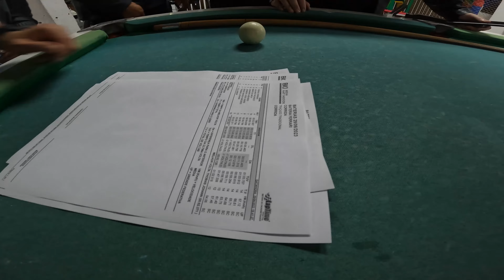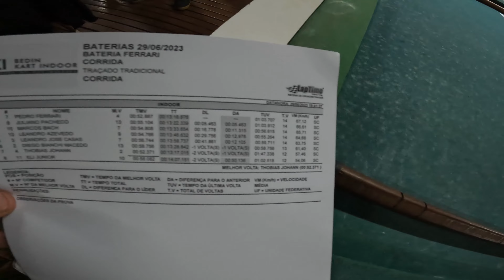Kartódromo dos Ingleses - Kart pela primeira vez!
O Desastre Motorizado: Uma Odisséia Cômica no Kartódromo dos Ingleses!

Se você acha que o azar tem um nome, você ainda não me conheceu! Prepare-se para se divertir com minha primeira experiência no mundo do kart!

Com uma combinação de falta de coordenação, habilidades questionáveis ​​de direção e uma pitada generosa de confusão, vou mostrar como é possível transformar uma corrida emocionante em um verdadeiro show de comédia.

Enquanto todos os outros competidores voam pela pista como profissionais, eu descubro novas maneiras de errar o caminho, perder o controle e quase tomar banho de sol no meio da pista. Então, junte-se a mim nessa jornada desajeitada, onde fico no penúltimo lugar, deixando todos se perguntando: "Como ele conseguiu chegar tão longe?!" Prepare-se para gargalhar com as minhas trapalhadas motorizadas no incrível kartódromo dos Ingleses!